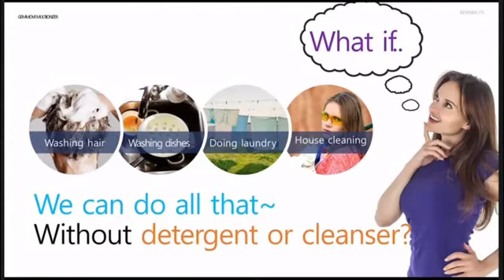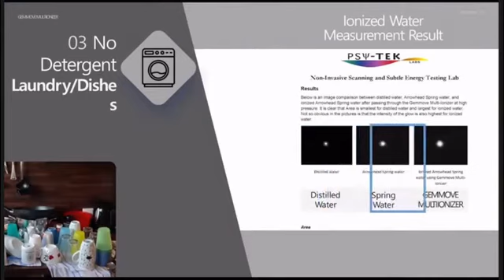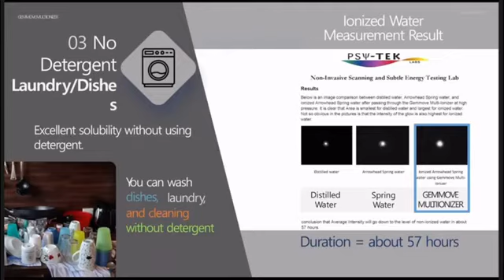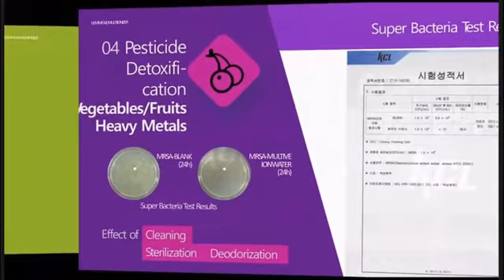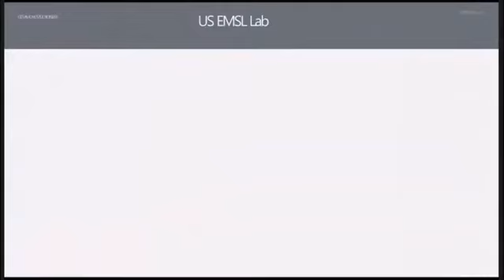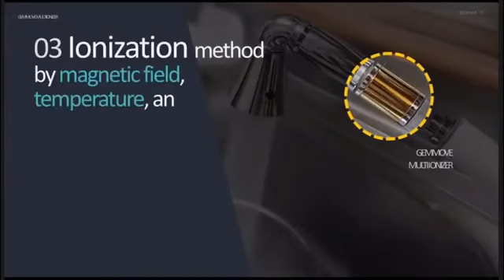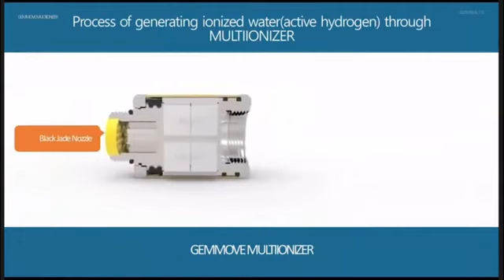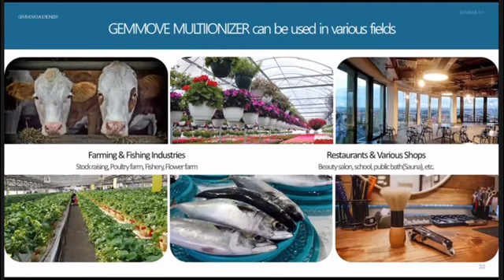SCIENCE BEHIND THE MULTIiONIZER